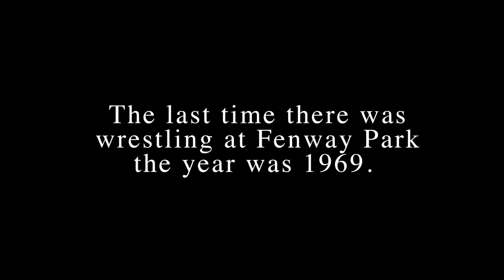BELL TIME CLUB: El Mundo Boston Battle Royal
Featuring: El Mundo Boston Battle Royal